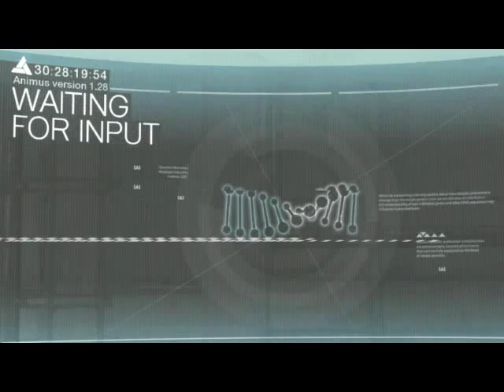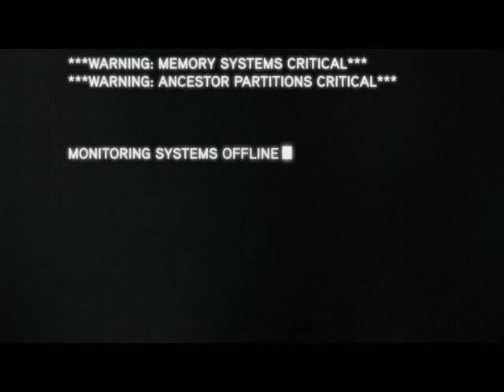Assasins Creed Revelations Intro Español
uff por fin lo tengo hace rato lo estaba esperando, vamos a ver que tal es este juego lo unico malo es q creo q lucy se murio de verdad xDD este juego pide muchos graficos se me ve un poco lento y creo q va toco xDD bajarle los graficos la jugabilidad es = q ACB o bno eso me ha parecido desps subo mas gameplays a ver q tal suscribanse comenten y puntuen xDD...!!!